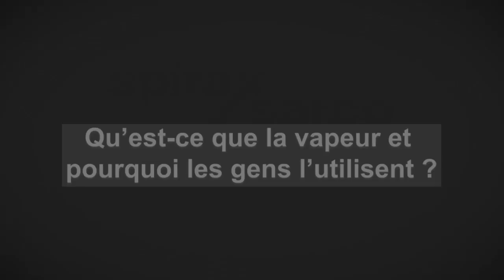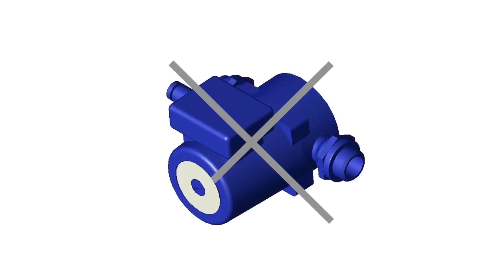Qu'est-ce que c'est la vapeur ?